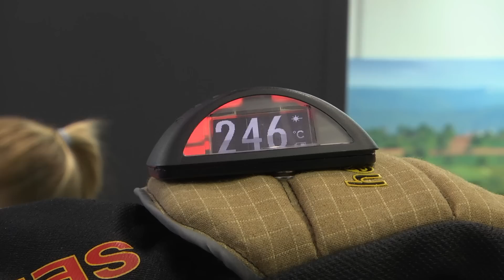INTERSCHUTZ 2015 - Impressionen Tag 4